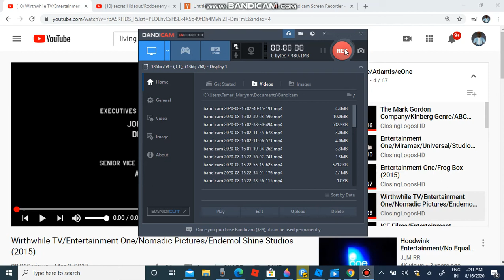Wirthwhile/eone/nomadic pictores/endemil shine studios [2014]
fg logovuv uvbc  u123cd456by7uop y h uuuuuuisdfzzzzzrfysddddu